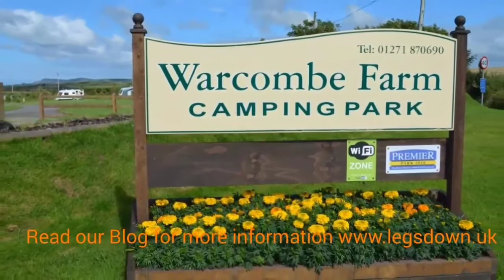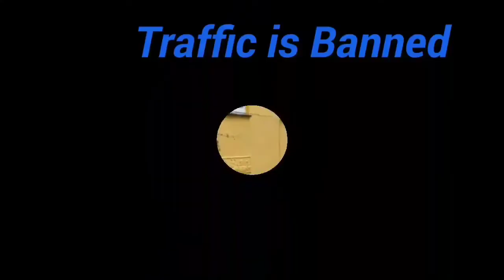Warcombe Farm North Devon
This is all about a site in North Devon near Woolacombe Beach it's ideal for caravan, motorhomes and even camping great area great pubs great beaches what more could you want